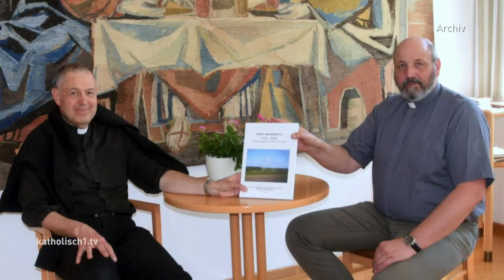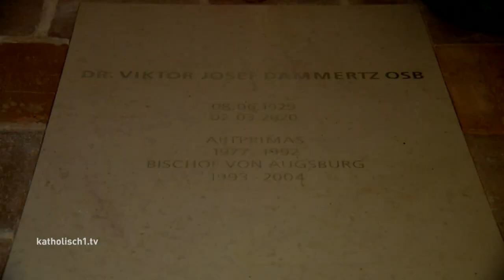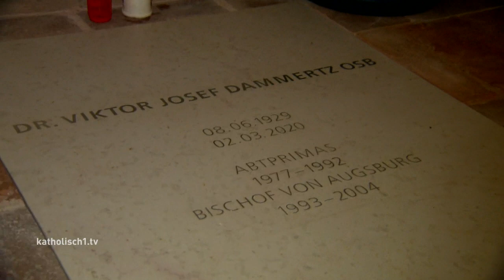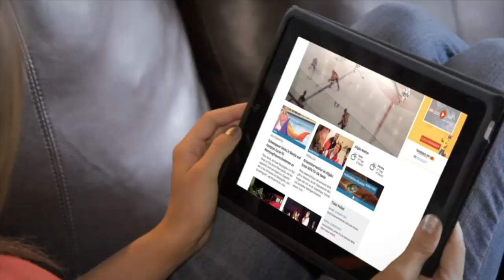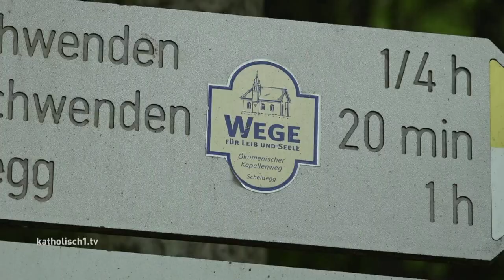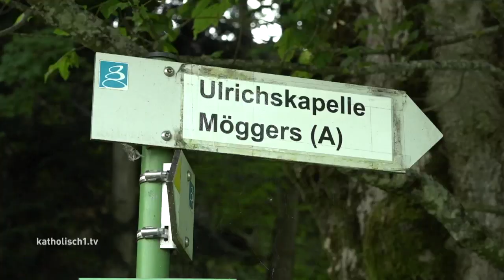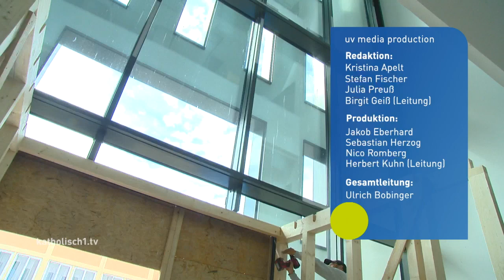katholisch1.tv - 23. August 2020